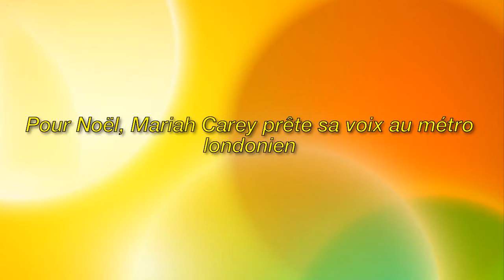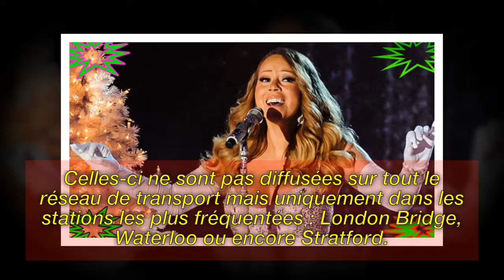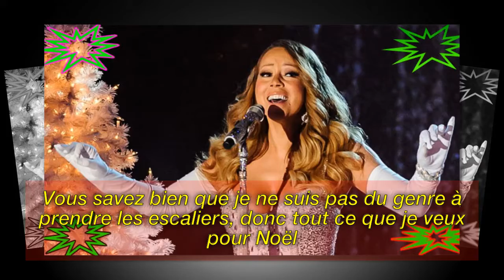Mariah Carey - "All I want for Christmas"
Image de la licence CC:
Https: // Plaughter.com